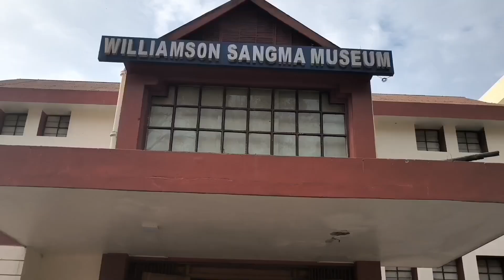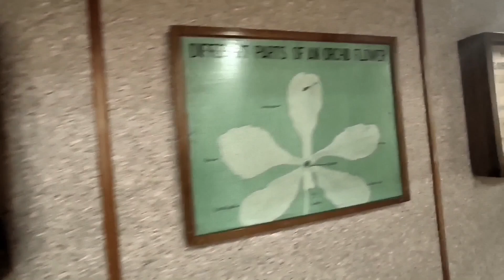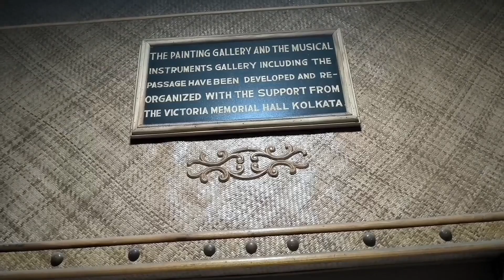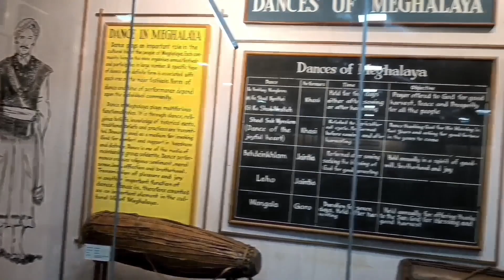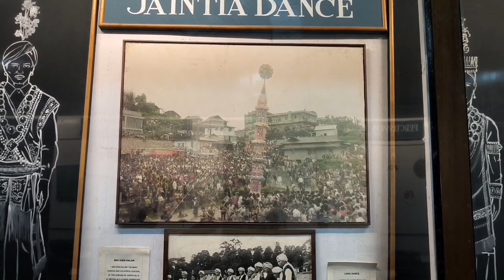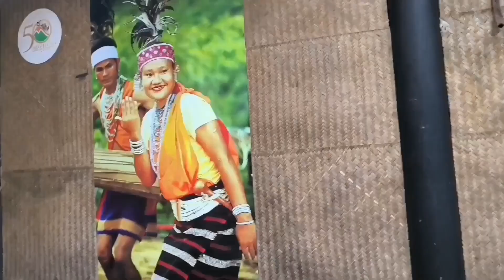Shillong ৰ পুৰনা মিউজিয়ামত আমি বোৰ আজি!মোৰ birthday বুলি cake kating কৰিলো